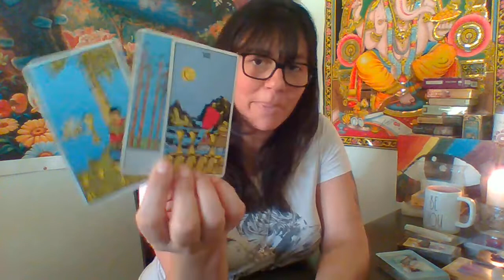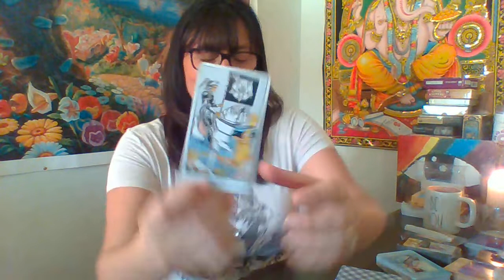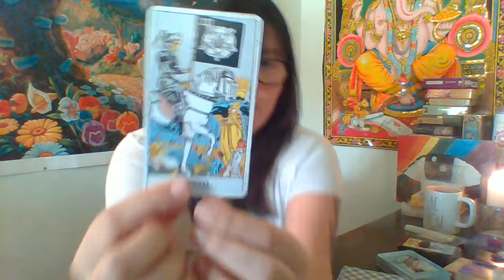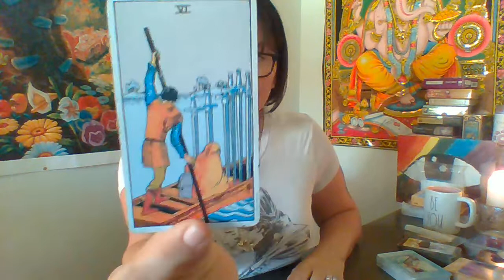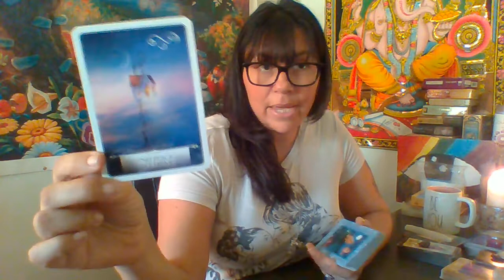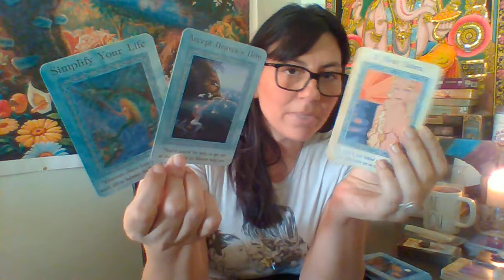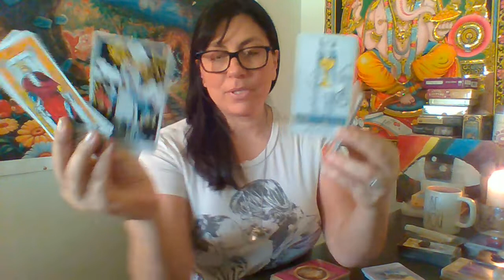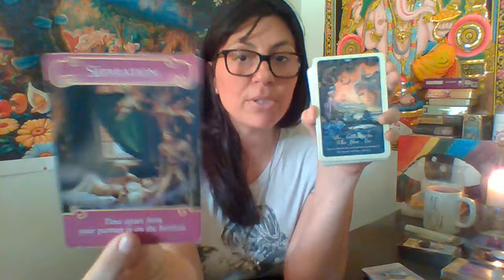Gemini January 2019 : Go Big or Go Home!